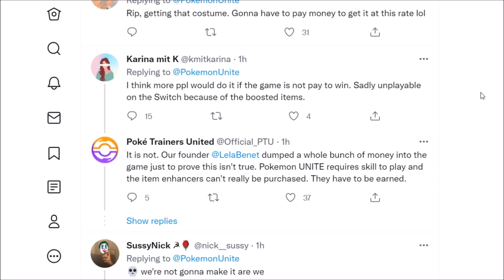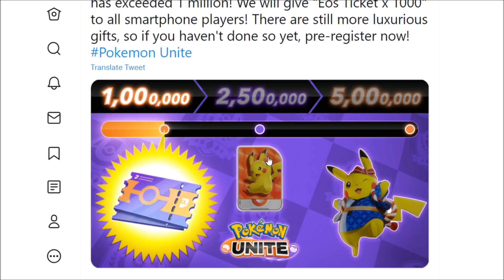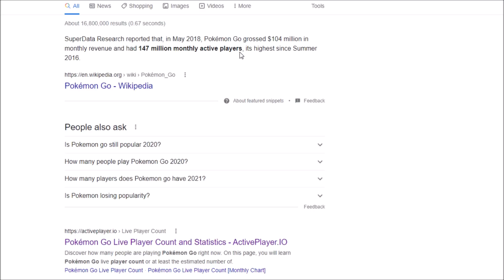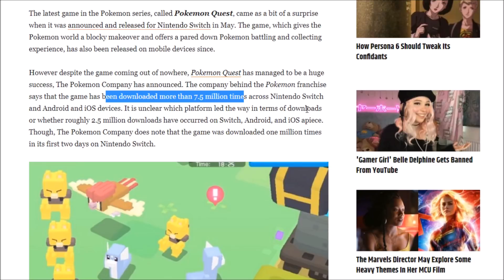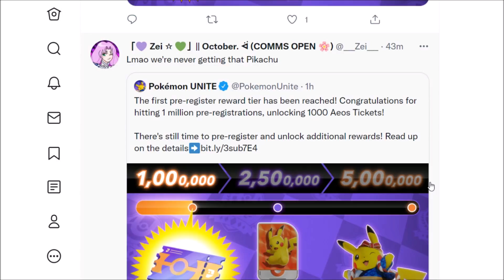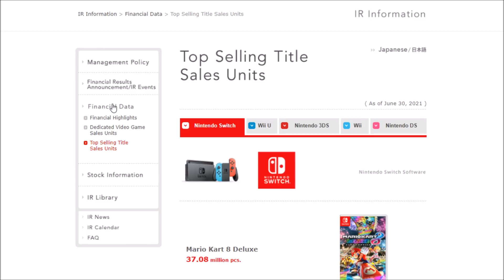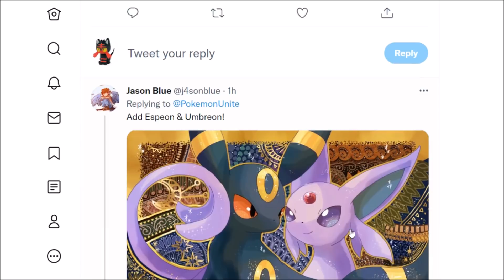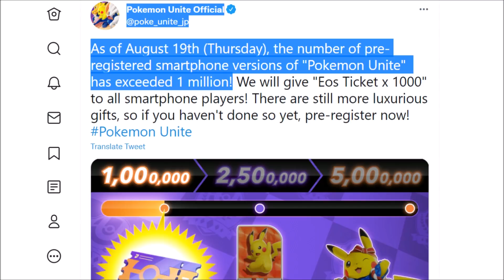1 MILLION Pokemon Unite Mobile Pre-Registrations IN LESS THAN 24 HOURS!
Pokemon UNITE has a pre-registration event going on for the launch of the Pokemon UNITE Mobile Version. If 5 Million Pre-Registrations are met then we get all kinds of prizes! Problem is this number isn't being accurately celebrated by the Pokemon Company and not many people seem to care about Pokemon UNITE mobile.